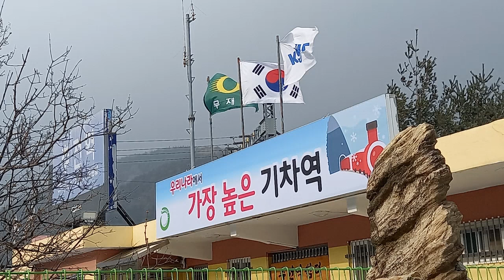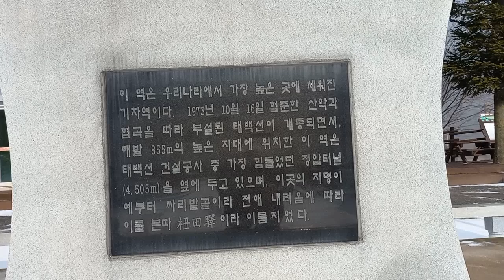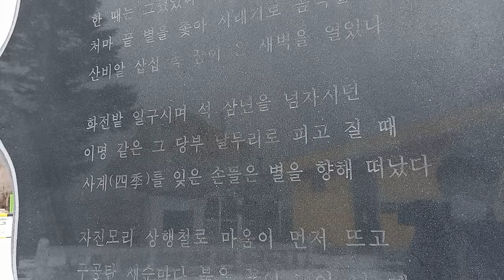태백선, 855m, 우리나라에서 가장 높은 추전역(Chujeon station)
강원도 태백시 화전동에 있는 태백선 기차역으로 855m 우리나라에서 가장 높은 곳에 있는 역,